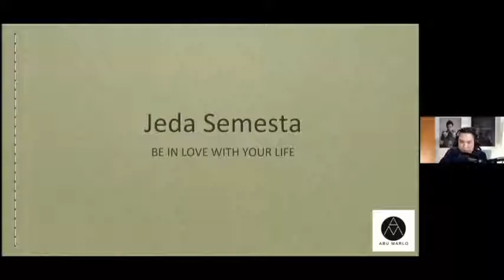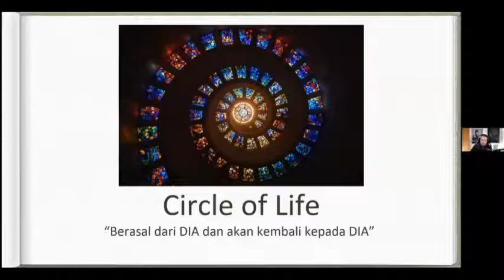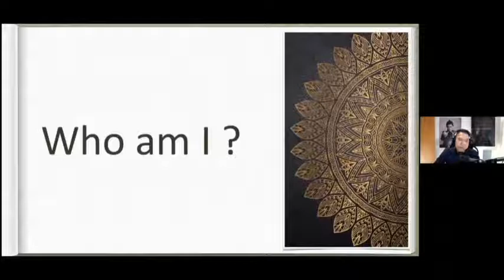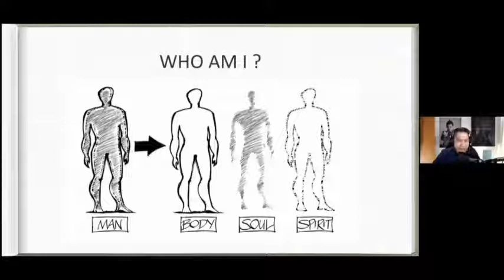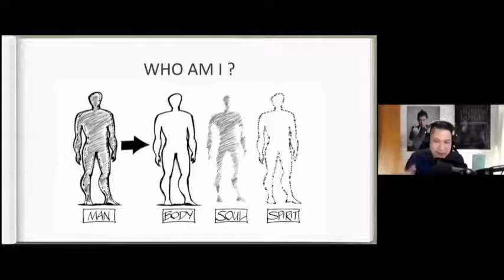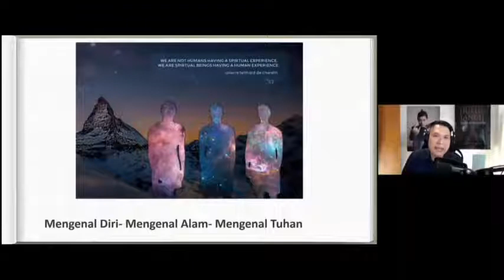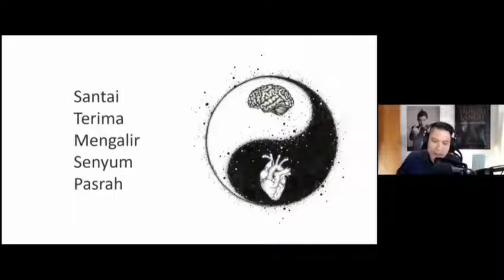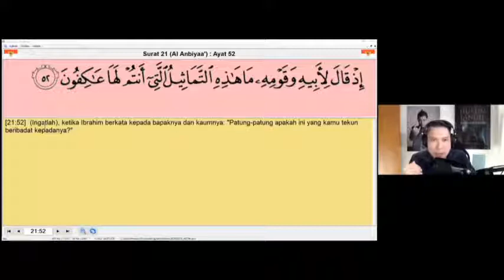Kajian Jeda Semesta Kontemplasi COVID-19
Kajian Jeda Semesta Bersama Abu Marlo